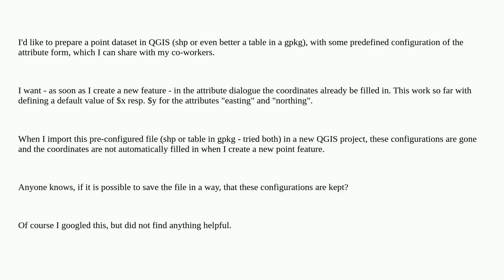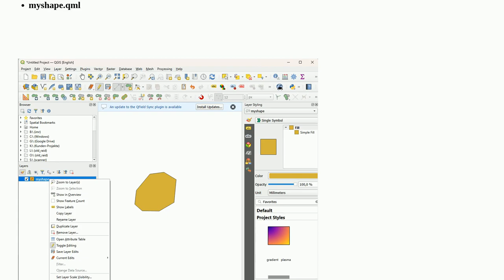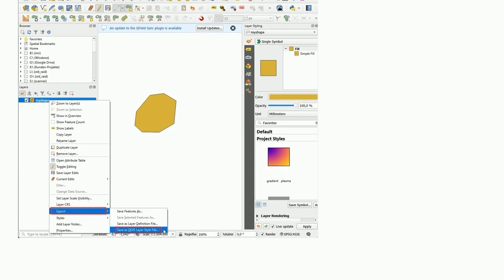Gis: Share shapefile or table including its attribute form configuration in QGIS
Share shapefile or table including its attribute form configuration in QGIS

A special thanks goes out to the community

  qgis attribute-form qgis-export